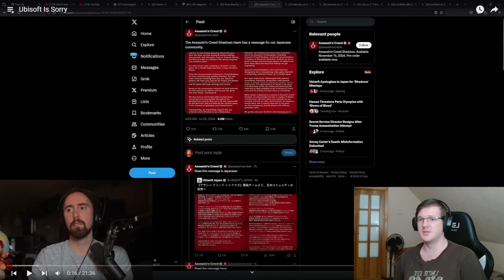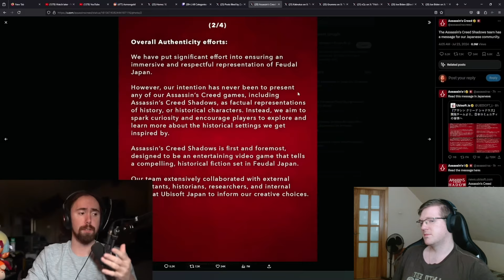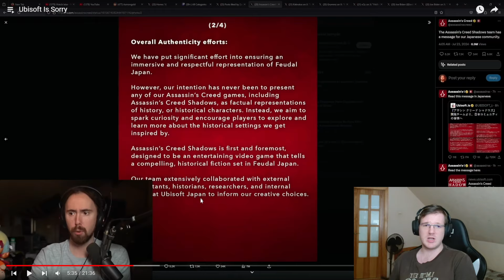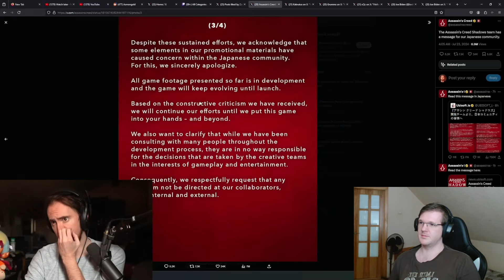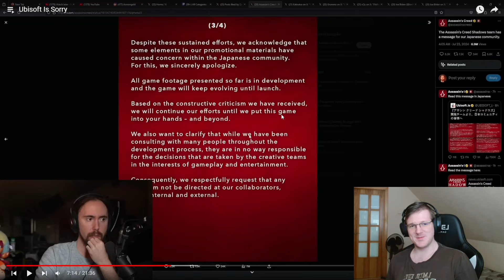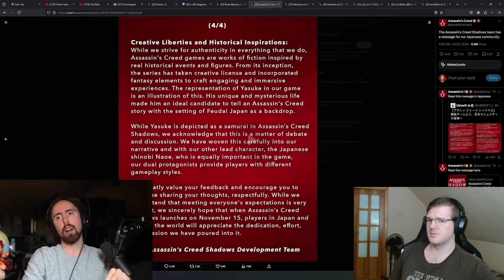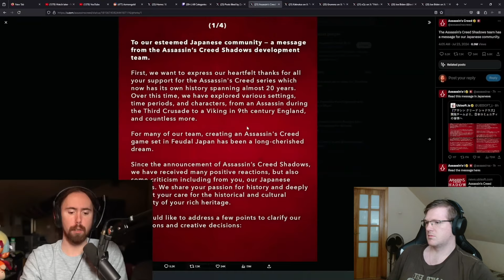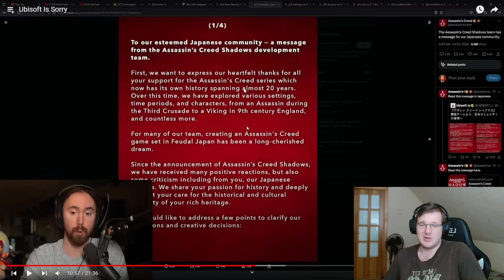Assassins Creed Shadows APOLOGY IS S**T